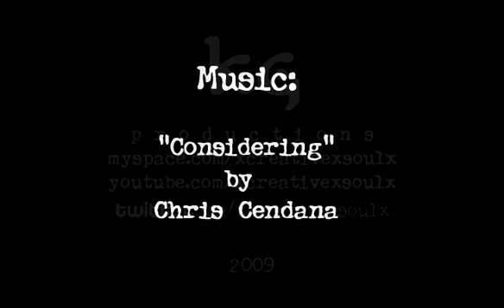Cheer Up 2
Sorry for the delay guys. I got back tracked due to lack of computer memory. But here it is!! Will Dino be finally happy in this episode?